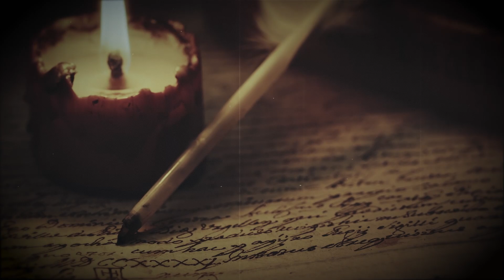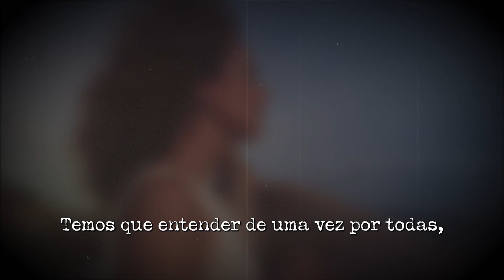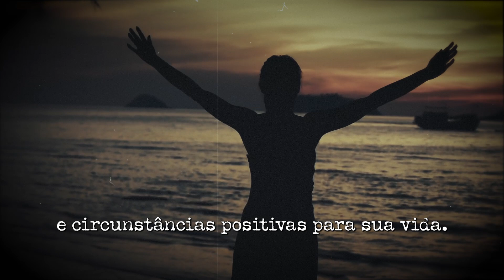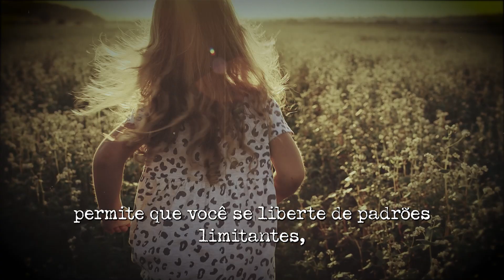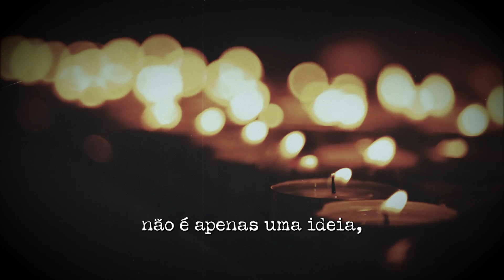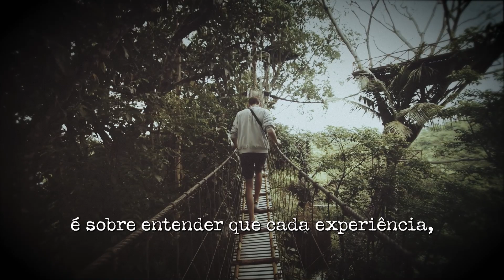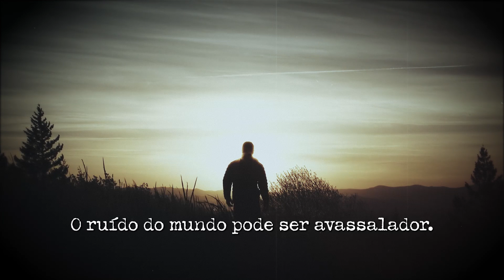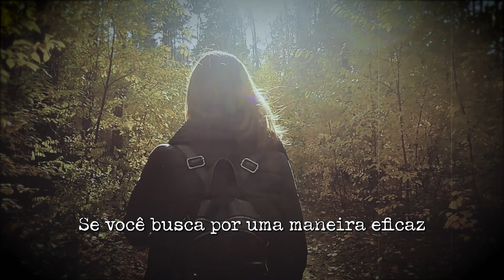Cuidado com o que diz! "Abracadabra": O Poder das Palavras